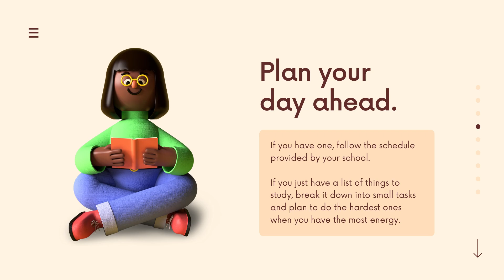Learning From Home